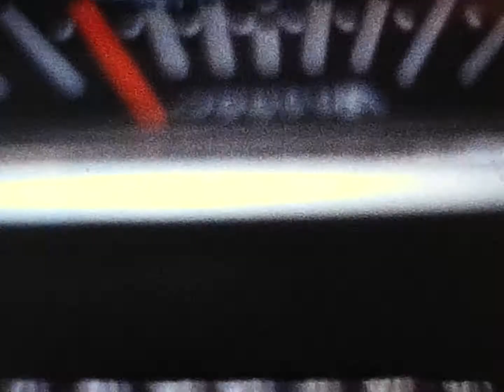0003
Lloyd and Gina's house in Ferndale.